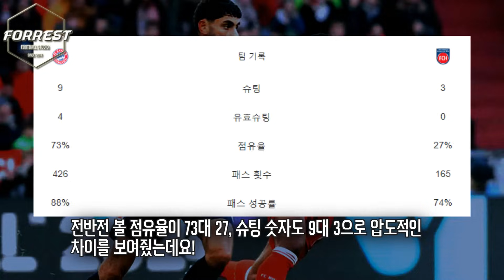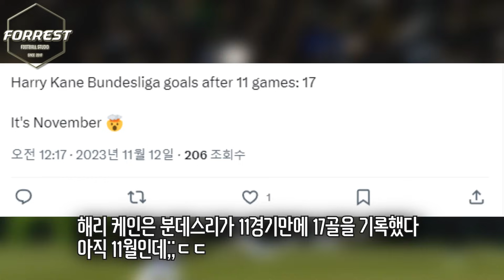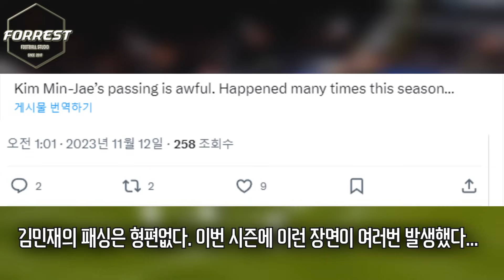"민재 좀 쉬게해줘.." 김민재 철벽수비에도 패스미스 한번에 평점 하락, 토트넘 떠난 케인의 행복축구, 또 2골폭발! 김민재 우승도전, 바이에른 뮌헨 리그 1위 탈환!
구독!